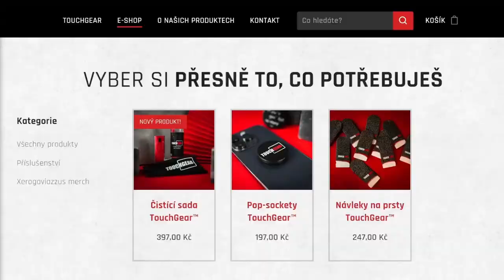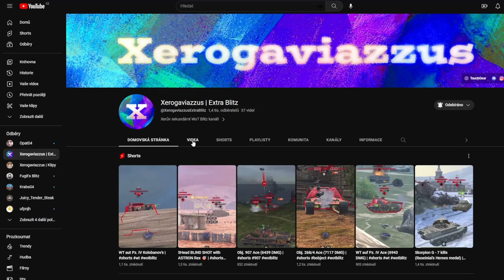T110E4 - Infarktové carry! | WoT Blitz